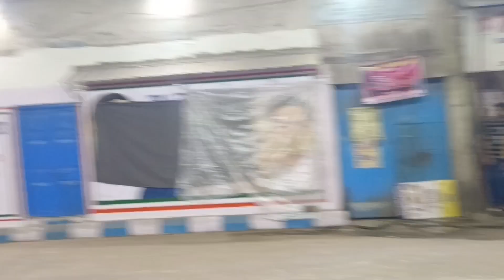instagram indianvlog minivlog vlog indian jawan indianyoutube cricket love shortvideo